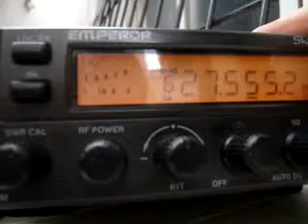3SD100 Adriano from Brasil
Heard in my portable stations , 1 elemen Quad antenna.